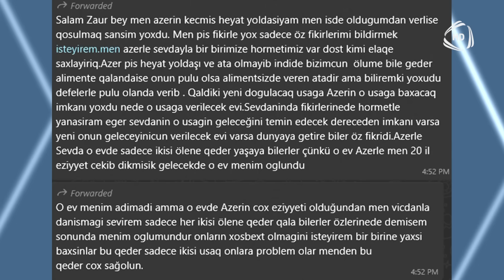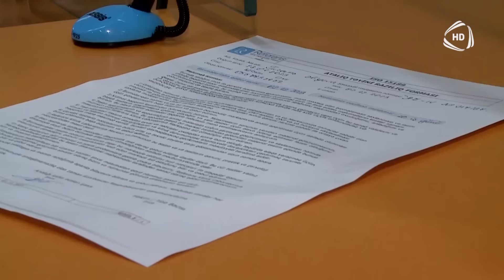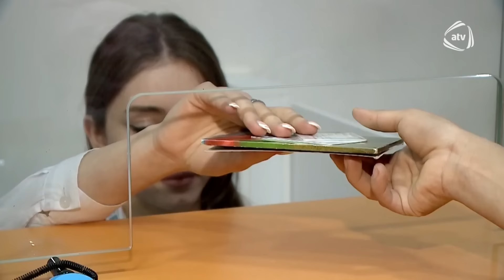Azər və Sevda barışdıqlarını açıqladılar / Bizimləsən